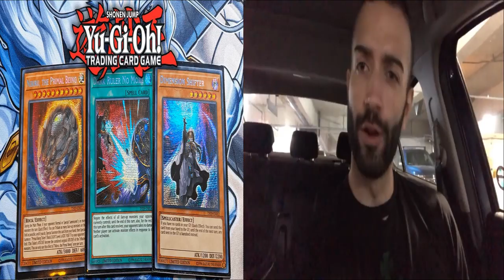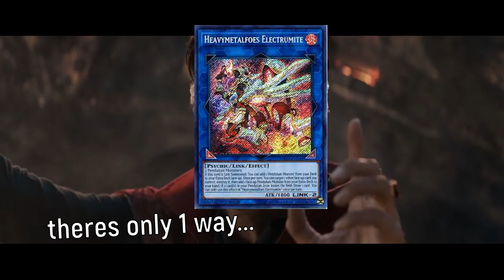AVENGERS PEND-GAME 2: how to beat mega-tin promos